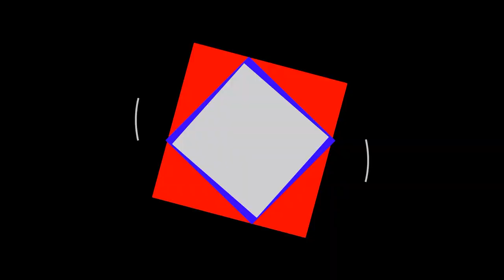Mejores Trajes interior y Capital del Carnaval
El Anfiteatro Mario del Tránsito Cocomarola fue escenario elegido para la gala de la elección de los  Mejores Trajes del Carnaval